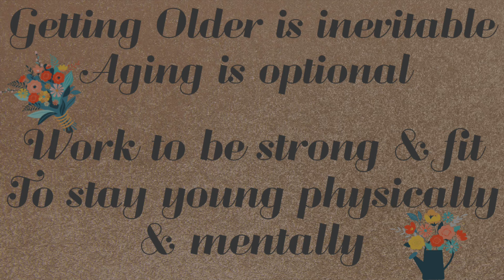Getting Health at 55 I've Lost 30 lbs On Ketovore 🥩 | Sharing Comparison Picture from 207 - 177 lbs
Hi everyone! Today I am sharing some of my thoughts on my health quest and how I am approaching it this time around since being on YT.  I will share some pictures that I took at 207.2 to current weight 177.2 .  I am very excited to finally be down 30 lbs, but most importantly, I am excited about what I am doing in my personal life and the changes I am making!  This is not easy, but so worth the "journey." I hope you are all doing well?? Enjoy! 😊

Determination